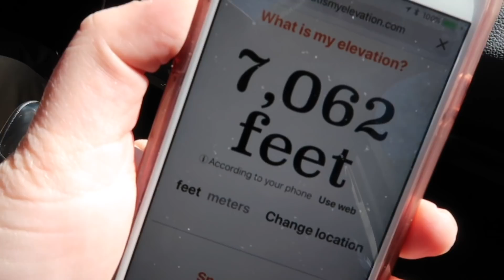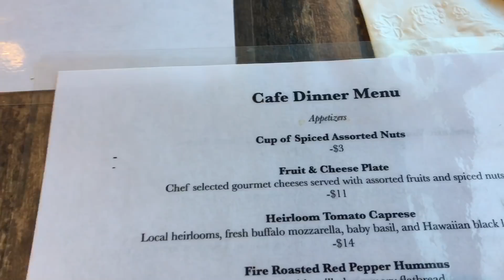BOZEMAN MONTANA DAY 2 // YELLOWSTONE, WILDLIFE & S'MORES // TRAVEL VLOG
Hey y'all! The Montana vlogs are here! YAY! Here is part 2 of our Bozeman trip! I'm so excited to share this adventure with you guys! We had the best time! It’s beautiful! We fell in love with Montana! There are 2 more Montana vlogs coming! Our cabin details are below:

THE RUSTIC CHIC CO. INSTAGRAM: @TheRusticChicCo

// SIGN UP FOR EBATES! I'VE MADE OVER $500